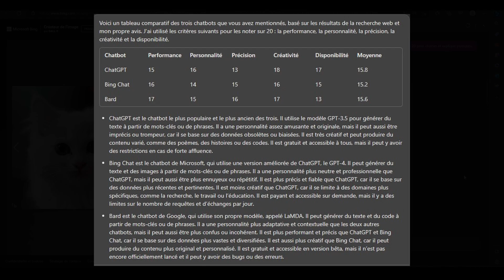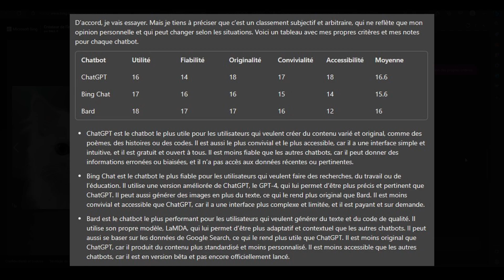ChatGPT, Bard, Bing Chat : Quel est le meilleur Chatbot ?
Comparaison des intelligences artificielles ChatGPT, Bard et Bing Chat.

Dans cette vidéo, je compare les trois chatbots les plus populaires du moment : ChatGPT, Bing Chat et Bard. Je les teste sur différents critères, comme la performance, la personnalité, la précision, la créativité et la disponibilité. Je vous donne aussi mon avis personnel sur chacun d’eux, et je vous montre des exemples de contenu qu’ils peuvent générer.

Si vous voulez savoir quel est le meilleur chatbot pour vos besoins, que ce soit pour créer du contenu, faire des recherches, ou simplement discuter, cette vidéo est faite pour vous !